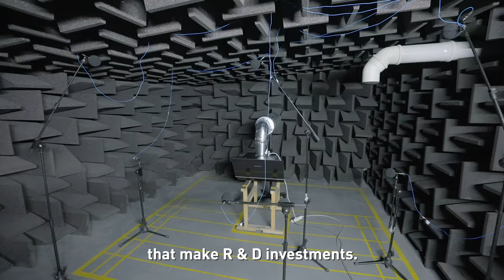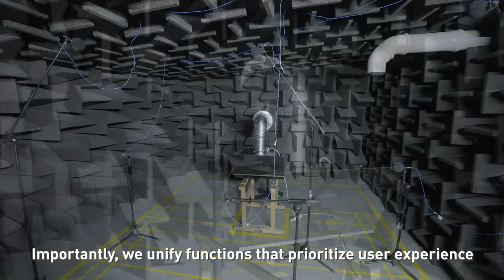Flexibility and high quality in production in cooperation with FANUC and Silverline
Silverline was established in Turkey in 1994 and is one of the 10 largest extractor hood manufacturers in the world. The manufacturer of built-in cookers and extractor hoods, which exports to more than 70 countries, has an annual production volume of 2.4 million. The cooperation between FANUC and Silverline, which started with a special automated bonding project in 2015, continues with 17 robots working in chemical bonding, sheet metal bending, welding, palletization, product transfer and press feeding applications, and constitutes 27% of the production capacity. Following the latest manufacturing trends, Silverline provides flexibility and efficiency in its production with the FANUC CRX collaborative robot in 2021.